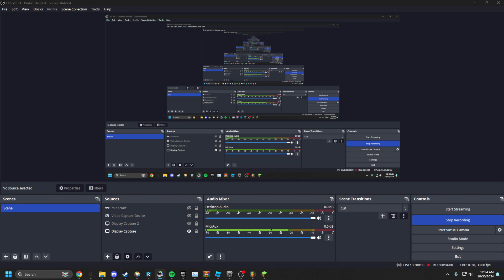emerald smp epsiode the last one